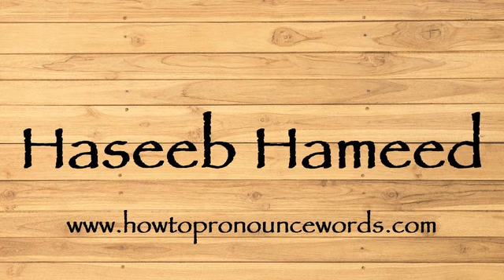How To Pronounce Haseeb Hameed ? How To say Haseeb Hameed New Video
To learn about "how to pronounce Haseeb Hameed in american english" topic , please

Our video is all about "how to say Haseeb Hameed in english" subject   but we   try to cover the   subjects:

-how to pronounce Haseeb Hameed in english

-how to pronounce Haseeb Hameed in british english

-how to pronounce Haseeb Hameed correctly

Take a deep breath and see the following video about how to pronounce Haseeb Hameed in english

how to pronounce Haseeb Hameed in american english is a WARM subject and I did my best to produce a YouTube video around this subject

That brings me to the end of the video, however if you desire more complimentary "how to pronounce Haseeb Hameed " pointers, visit our